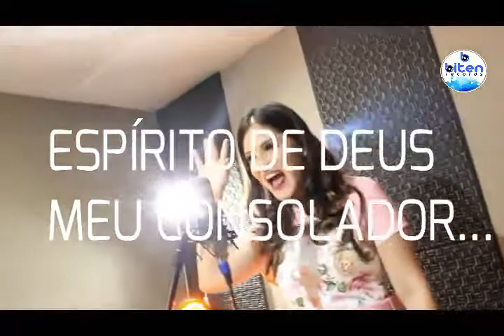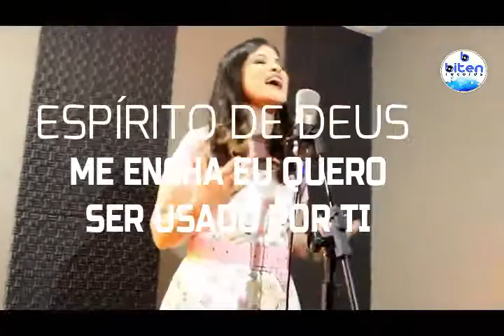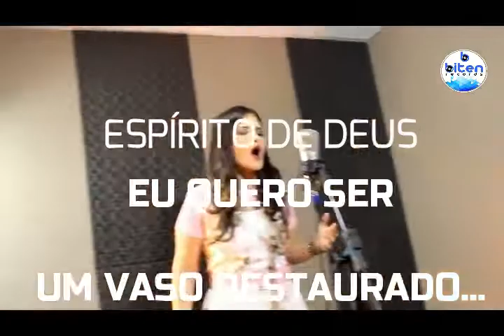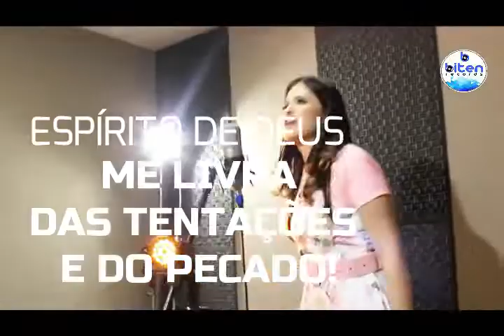Espirito Santo - ( Playback) - Mary Hellen Bitencourt - Com Letra - Official Music Video